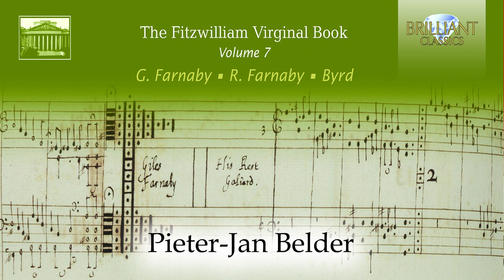Fitzwilliam Virginal Book Volume 7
Online purchase or streaming (Spotify, iTunes, Amazon Music, Deezer, Google Play)

Composer Giles Farnaby, William Byrd
Artist Pieter-Jan Belder

harpsichords Adlam Burnett, 1980, after Ruckers, Titus Crijnen, 2014, after Ruckers
muselar Theo de Haas, 1980, after Ruckers

Now into its seventh volume, Pieter-Jan Belder’s series continues to uncover more works from the Fitzwilliam Virginal Book. In this volume he turns his attention to the works of father and son Giles and Richard Farnaby, William Byrd, and selected anonymous works.

The book and its manuscripts provide us with an insight into Elizabethan and early Jacobean socio-cultural life. After the dissolution of the monasteries in 1536 by Henry VIII followed by Mary Tudor’s blood-soaked crackdown, it was clear that being a Protestant in Tudor England was risky business. Once Queen Elizabeth took the throne in 1558, she established a moderate form of Protestantism and halted the campaign of religious persecution. But the damage was already done, and many composers decided to steer clear of religion altogether and focus their efforts on secular music. (It is thought Farnaby was probably a Puritan sympathiser and Byrd hailed from a protestant background, although he switched to Catholicism later in life.) The
Fitzwilliam Virginal Book is a vital record of such works. Compiled in the late 1700s, the book today resides in a dedicated museum in Cambridge.

Tracklist:
Giles Farnaby:
0:00:00 Alman R. Johnson set by Farnaby CXLVII
0:01:20 Grounde CCXL
0:06:45 Bony sweet Robin CXXVIII
0:11:42 A Gigge CCLXVII
0:13:09 Fantasia CCXXXIV
0:16:11 Praeludium CCXLVI
0:17:18 Fantasia CCVIII
0:21:56 The flatt Pavan CCLXXXIV
0:25:12 Fantasia CCXCVI
0:29:39 The L. Zouches Maske CCXXXIX
0:32:31 Fantasia CCXXIX
0:36:28 Tower Hill CCXLV
0:37:28 Fantasia ‘Ay me, poore heart’ CCXXXIII
0:40:14 Daphne CXII
0:46:00 Fantasia CCXXXVIII
0:49:12 Rosseters Galliard CCLXXXIII
0:51:29 Walter Erle’s Paven CCXXXV
0:56:48 Spagnioletta LIV
0:58:44 Up tails all (Giles) CCXLII
1:05:05 A Duo (Richard) CCXLVIII
1:06:40 Put up thy Dagger, Jemy (Giles) CXXVII
1:10:24 Nobodyes Gigge (Richard) CXLIX
1:13:01 Hanskin (Richard) CCXCVII
1:17:53 Why aske you (Giles) CCLXXXVI
1:19:51 Fayne would I wedd (Richard) CXCVII

William Byrd:
1:20:45 Pavana ‘Delight’ E. Johnson set by Byrd CCLXXVII
1:26:08 Galiarda CCLXXVIII
1:27:54 Miserere a3 CLXXVI
1:29:57 Miserere a4 CLXXVII
1:32:19 Callino Casturame CLVIII
1:34:19 The Earl of Oxford’s Marche CCLIX
1:38:03 Pavana ‘Bray’ XCI
1:42:42 Galliard XCII
1:44:21 Fortune LXV
1:48:18 Alman CLXIII
1:49:32 Galliard CLXIV
1:51:09 Monsieur’s Alman LXI
1:55:38 Monsieur’s Alman Variatio. LXII
2:02:46 Alman CLVI
2:04:20 A Gigg CLXXXI
2:05:26 Pavan CCLVI
2:10:06 Ut, mi, re CII
2:16:24 Wolsey’s Wilde CLVII
2:17:55 Praeludium XXIV
2:19:00 Alman LXIII
2:21:32 Corranto CCXLI
2:22:48 Pescodd Time CCLXXVI
2:29:35 The Ghost CLXII
2:32:17 O Mistris myne LXVI
2:37:53 Sir John Gray’s Galliard CXCI
2:39:53 Gipseis Round CCXVI
2:45:10 Malt’s come down CL

Anonymous:
2:47:23 A Medley CLXXIII
2:53:00 Corranto Lady Riche CCLXV
2:54:26 Heaven and Earth CV
2:57:05 Praeludium CLI
2:58:59 A Toye CCLXVIII
3:00:05 Why aske you CLXI
3:01:11 Allemanda CCLXXIV
3:03:19 Praeludium CXX
3:04:50 Corranto CCLXVI